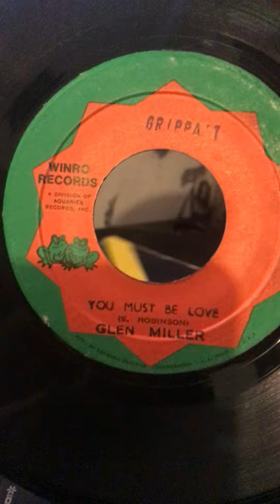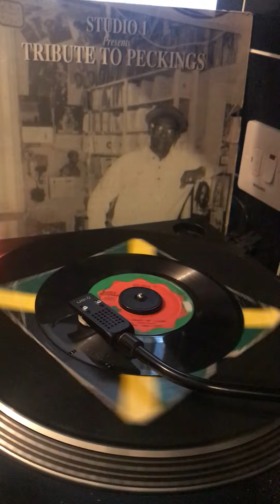Glen Miller – You Must Be Love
Label: Winro Records – none
Format:
Vinyl, 7", 45 RPM
Country: Jamaica
Released: 1976
Genre: Reggae
Style: